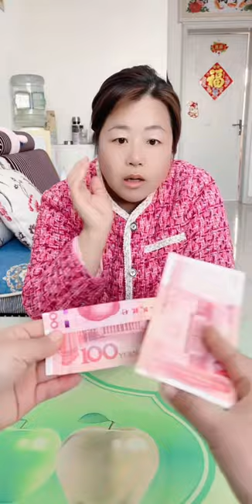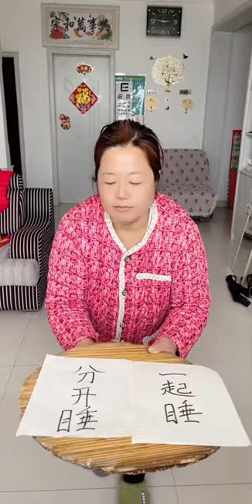Woman pretended to be a ghost but lost her money😺😍 ,Best Funny Videos 2024, Part49#funniest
Channel name:Rustic Jokes
As lovers of humor, we want to bring laughter to everyone on the internet
Want to help people relieve stress after stressful work hours
Wishing you a relaxing time with Rustic Jokes.
Thank you for being with me🥰🥰🥰.
We emphasize the compliance of video content and there is absolutely no bad guidance or dangerous behavior.